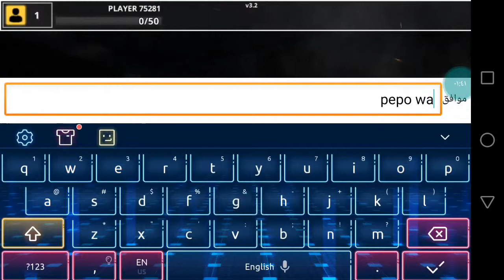Combat Strike FPS War Online Gun Shooting Games‏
hello every body today's video about  Combat Strike FPS War Online Gun Shooting Games‏.